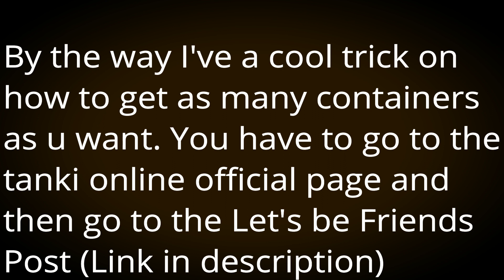Unlimited Containers in Tanki absolutely for free ?!!!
OPEN ME
OPEN ME
OPEN ME
Just read carefully the steps i gave in the video. (10 acc's = 100 conts).